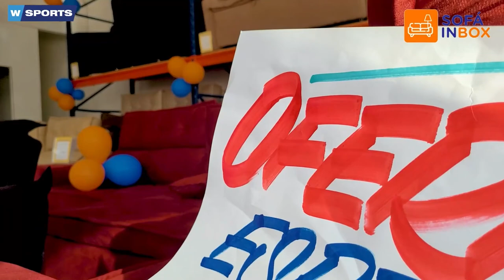QUEM SE PREJUDICA COM A MISTURA DE REGIÕES NO BRASILEIRÃO?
QUEM SE PREJUDICA COM A MISTURA DE REGIÕES NO BRASILEIRÃO? - WSPORTS NEWS 18/05/2022

- 11h00 | AO VIVO

A MELHOR EQUIPE DO RÁDIO ESPORTIVO DE RIBEIRÃO PRETO:

🎙 Apresentação: Wilson Rocha
🗣️ Comentários: Luis Cesar Moralles
🎤 Repórter: Charles Evangelis